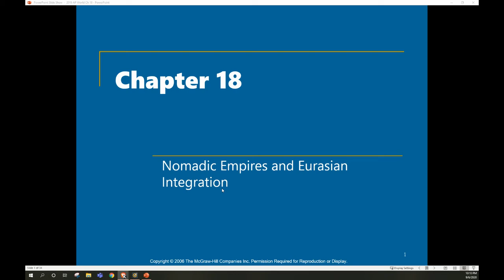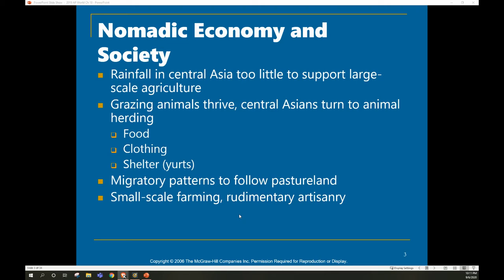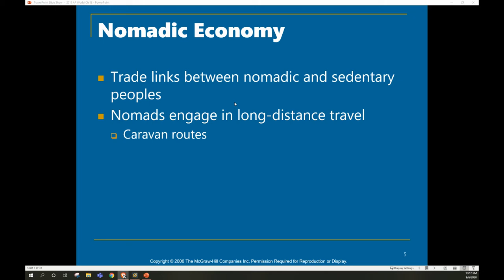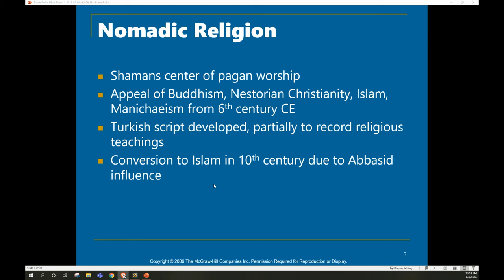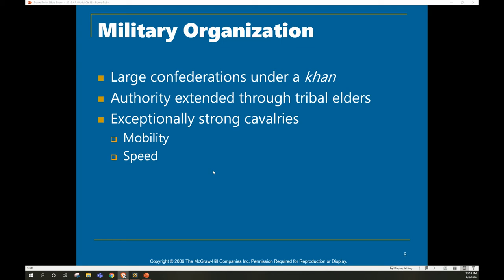APW Ch 18 1A Nomadic Economy and Society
Looking at the recording if I wasn't as pressed for time I would have emphasized what incredible equestrians these nomads in Central Asia normally were.

Even if they faced a superior force it was much easier for them to retreat, regroup, and attack again until their enemies were defeated.

Hey this video is meant for AP World History students to get an overview of the chapter before or after they read.  There is a lot of detail left out, it is just meant to be the basics so the text is more understandable.

Also my pronunciation in parts will likely be off. My apologies and I do some due diligence ahead if time but sometimes I will get conflicting answers and other times I just don't have the mental bandwidth or oral dexterity to pull it off.